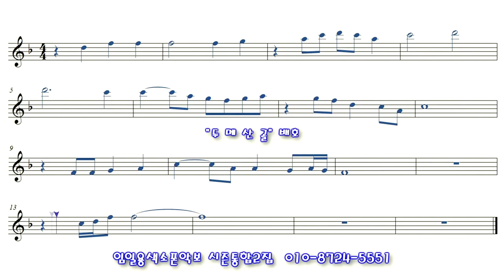[두메산골] 색소폰연주 임일용색소폰 쉬운악보모음 시즌통합2집 Saxophone cover/sheet 색소폰악보